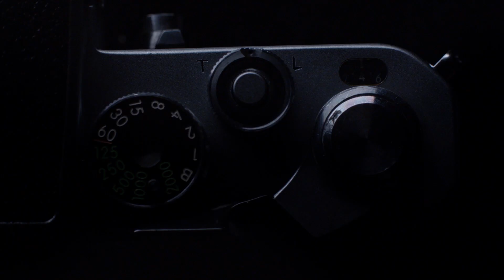Z Mount System | Design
Behind the legendary Nikon Z Mount is over 100 years of dedication to creating perfect image-making tools. Find out how our engineers designed the Z series bodies by putting the photographer first, every step of the way.